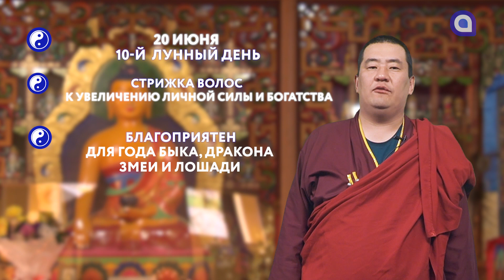ЗУРХАЙ на 20 июня